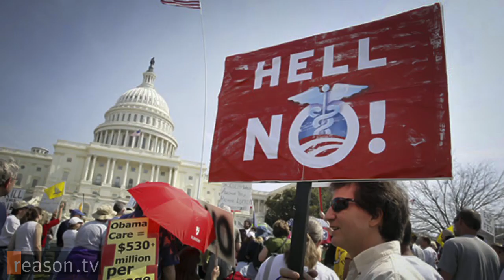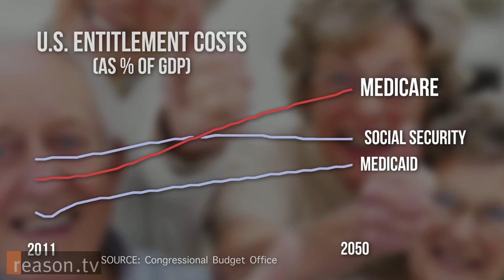3 Big Takeaways From Obamacare Decision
Here are the three most important things you need to know in the wake of the Supeme Court's decision on The Affordable Care Act, a.k.a. Obamacare:

1. Government is still unlimited.
2. Mitt Romney is still lame.
3. Health care costs will still soar.

Produced by Jim Epstein and Nick Gillespie. About 2 minutes.